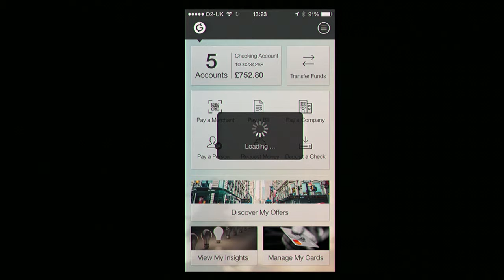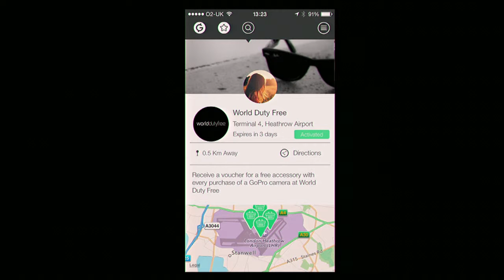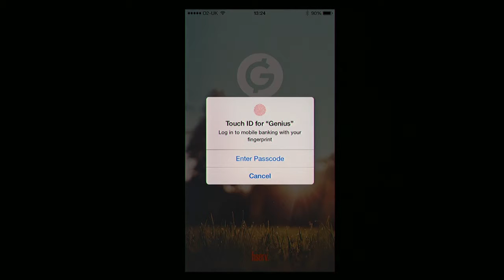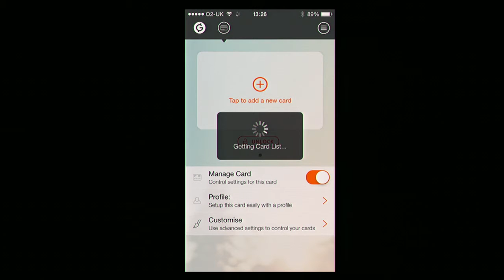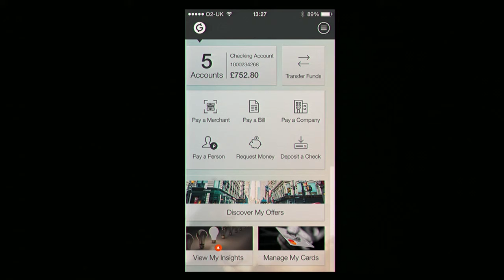FinovateEurope 2015 / Fiserv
Fiserv demoed at FinovateEurope in 2015.

Fiserv, Inc. (NASDAQ: FISV) is a leader in financial services technology and one of FORTUNE® magazine’s World’s Most Admired Companies, providing integrated technology and services that create value and results for our clients. Fiserv drives innovations that transform experiences for more than 14,500 clients worldwide.